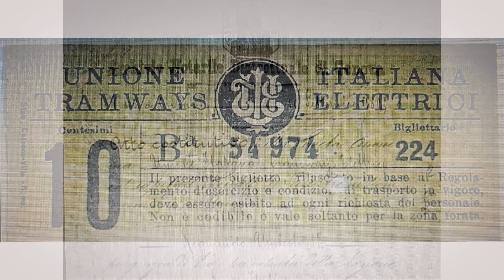In lîtr’e mæzo de tranvài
Giorgio Oddone ci propone oggi un altro pezzo della storia di Genova "I tram da un litro e mezzo"
"Il video è un tuffo nella storia dei nostri tram. Si sofferma ad osservarli nel primo decennio del secondo dopoguerra. Allora la grave mancanza di motrici, danneggiate o distrutte nei depositi dai bombardamenti, imponevano all’amministrazione genovese di ingegnarsi per far sì che quelle poche vetture restanti potessero bastare ad una città che stava vivendo anche una vistosa crescita dei suoi abitanti.
Nasceva anche il famoso detto “attaccati al tram”, che non era un semplice modo di dire, ma il modo di essere trasportati gratuitamente, senza passare sotto le forche caudine del controllore. Insomma le poche motrici rimaste dovevano per forza trasportare più passeggeri di prima. Occorreva quindi renderle più capienti utilizzando il materiale rotabile che poteva essere recuperato. La necessità, l’ingegno e la fantasia, sono riuscite a raggiungere lo scopo.
Ecco allora che cominciano a circolare tram con un carrello appendice di un solo asse a rimorchio, subito battezzato dai genovesi “Lambretta, Gallinaio, Un litro e mezzo” e poi ancora due motrici unite assieme da un carrello sospeso che raggiugevano la lunghezza di ben 20 metri e potevano trasportare 170 passeggeri. In questo caso, trattandosi di due vetture lunghe ed una piccola, il soprannome “Due camere e cucina” era assolutamente appropriato.
Penso che il caratteristico suono della campana a pedale del tram sia rimasto nei ricordi e nel cuore di tanti genovesi assieme al viaggio dell’ultimo tram il 27 dicembre del 1966."